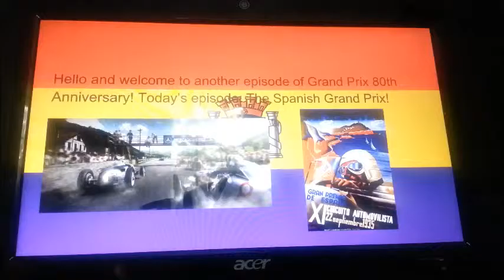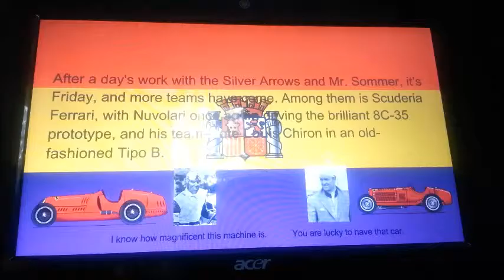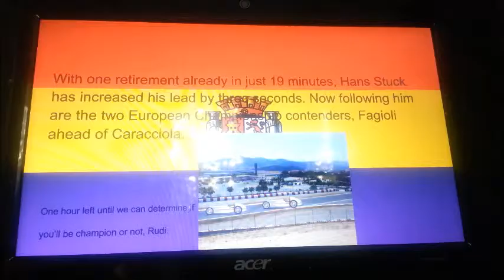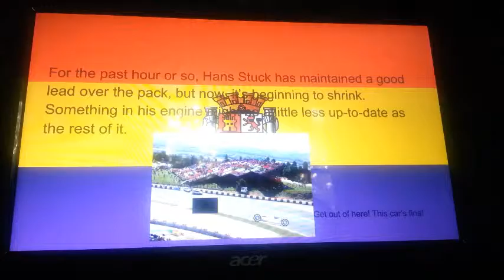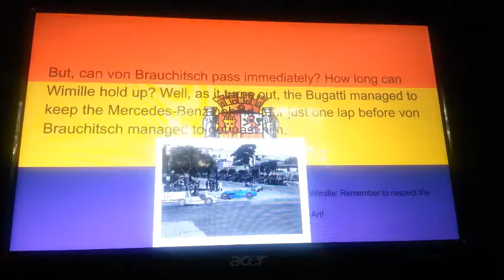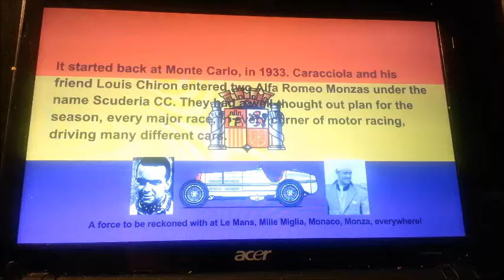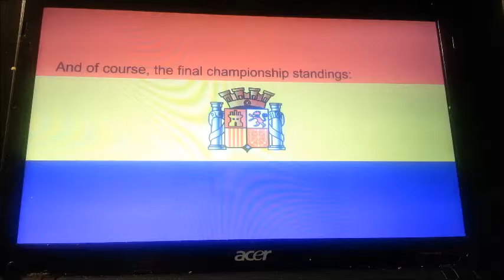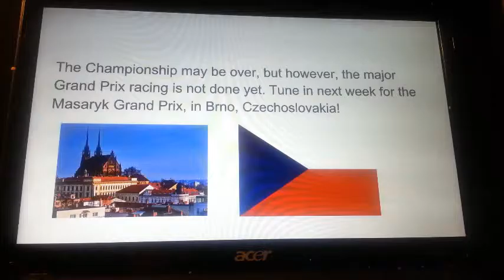Grand Prix 80th Anniversary Ep. 15 - 1935 Spanish Grand Prix - Caracciola VS Fagioli for the title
Hello, and welcome to the next episode for Grand Prix 80th Anniversary! Today, we're here in San Sebastian for the Grand Prix of Spain, which is the race that's to decide the championship, between Rudolf Caracciola and Luigi Fagioli, both racing Mercedes-Benz cars. Enjoy the video!